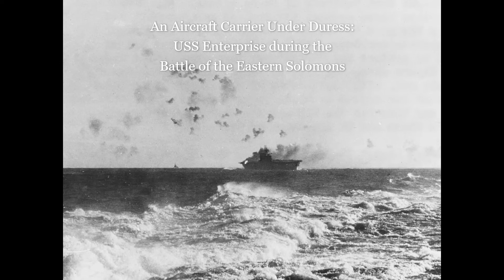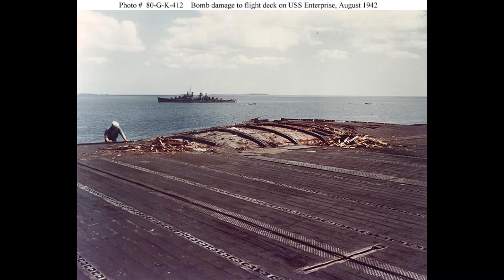An Aircraft Carrier Under Attack: USS Enterprise at the Battle of the Eastern Solomons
This video reviews archival footage shot on August 24th, 1942 during the Battle of the Eastern Solomons. The legendary USS Enterprise (CV-6) withstood a quick and brutal air attack in which she was hit 3 times by Japanese bombs and had 4 near misses. This dramatic footage shows the carrier's evasive maneuvering and some the damage she received that afternoon.  Also included, is more footage of her operating in much the same manner about a month later during the Battle of the Santa Cruz Islands.

All footage is courtesy of the US National Archives.